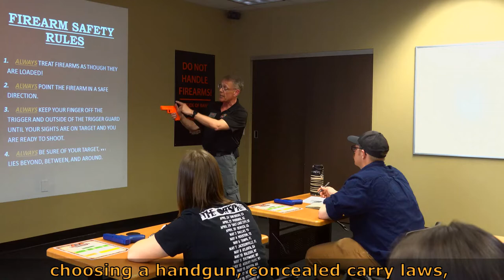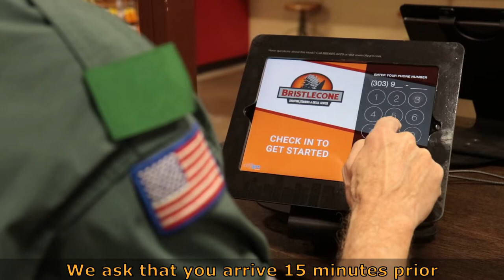Concealed Carry for Beginners - What You Need to Know (E)